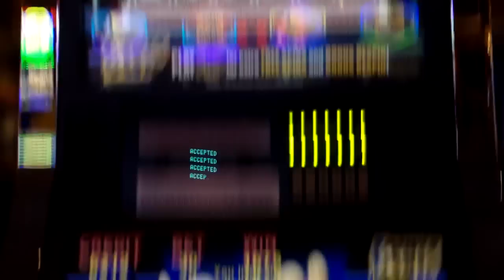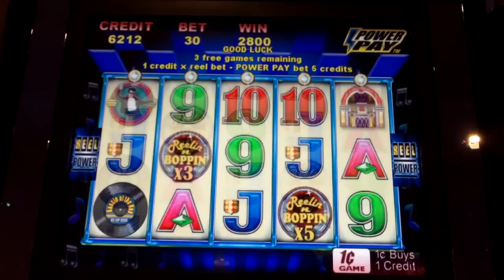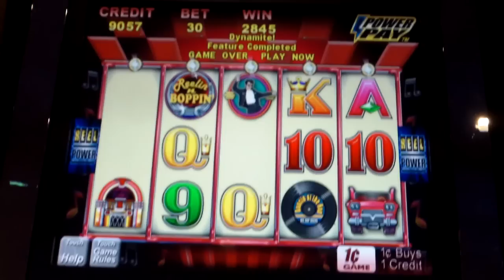Reelin N Boppin Bonus Round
An Oldie but Goodie and very hard to find on any casino floor.